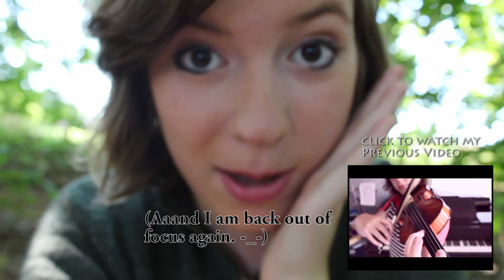Tranquility (Original Song)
So this was just a little thing that I put together and I thought it sounded cool. :3 The entire point of this video was just to test out my new camera, so bear with me as I learn how to use it. :P
Instruments used:
Guitar
Violin
Equipment Used:
Canon t4i
Blue Yeti Microphone
Audacity